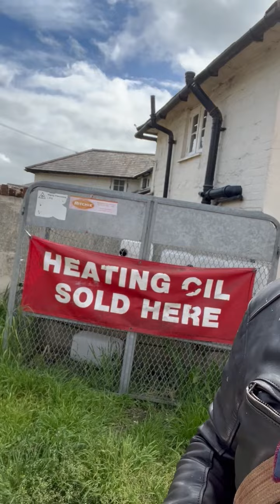Beat the storm on a triumph TR6. Devon to Sussex.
Tiverton to Shoreham by sea. Beat the storm coming in from the south east. 1971 Triumph TR6.